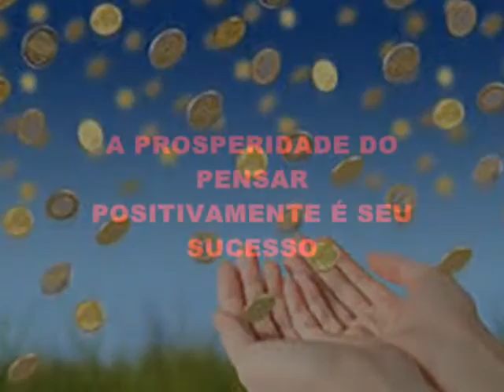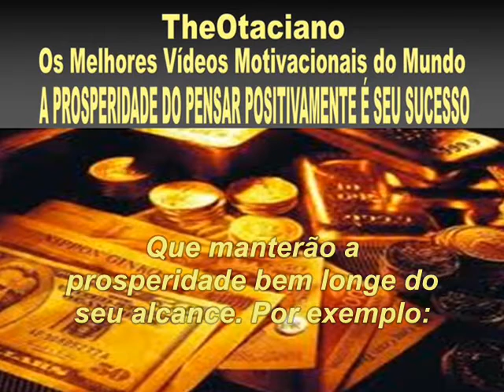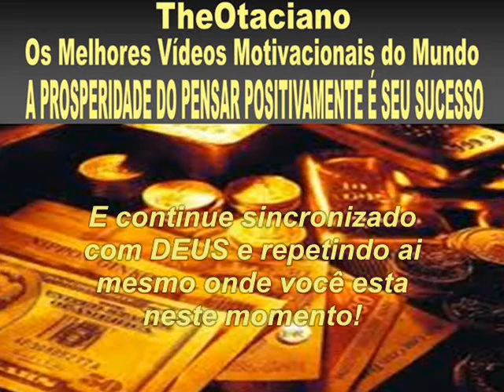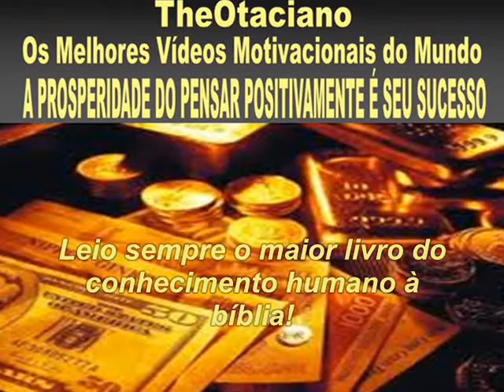A PROSPERIDADE DO PENSAR POSITIVAMENTE É SEU SUCESSO - COM ÁUDIO (OTACIANO)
Assistam Meus Vídeos quantas vezes puderem e depois Indiquem a quem precisa crescer pessoalmente e profissionalmente na vida e (OBRIGADO)
Inscrevam-se agora mesmo no meu canal para o lançamento do BOOK-ÁUDIO !!
Pensei! Se você é SURDO pode Ler!!
Pensei! Se você é CEGO pode me Ouvir!!
Se você é CEGO e SURDO, uma coisa Pensei! Pensei em VOCÊS!!!